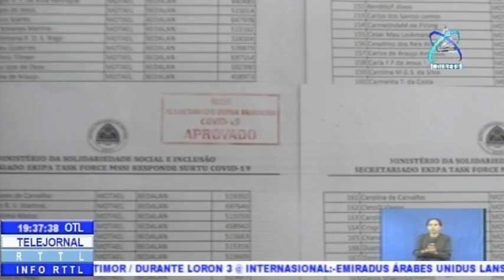Xefe Suku Husu Governu Halao Pagamentu Ba Reklamasaun